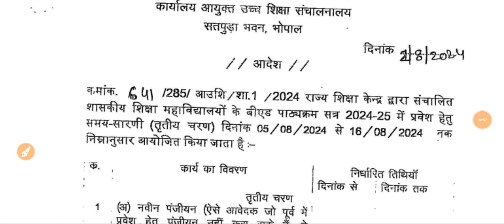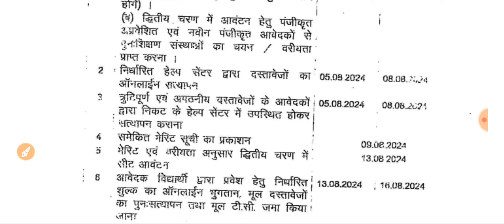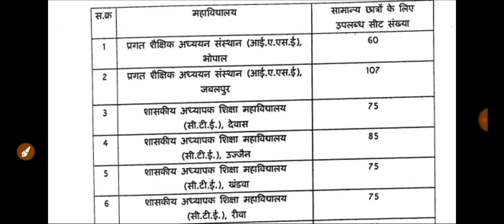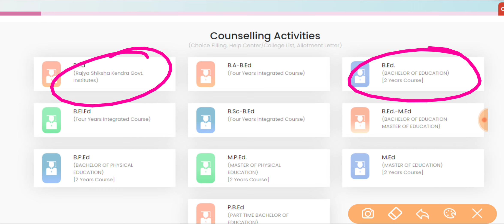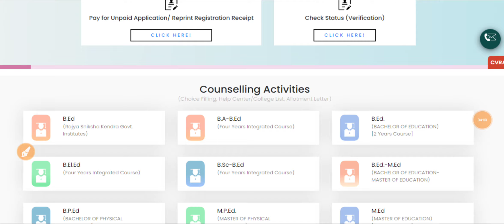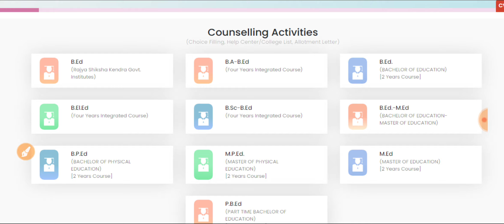MP Bed Govt College Admission 2024 // MP Bed 3rd Round Admission Process Start // Govt Bed Admission